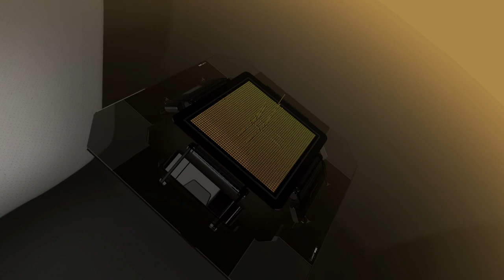!DRIPPY 122 BPM PROD BY @MAKINBEATZ100 IG DRAKE TYPE BEAT DOUGIE B TYPE BEAT